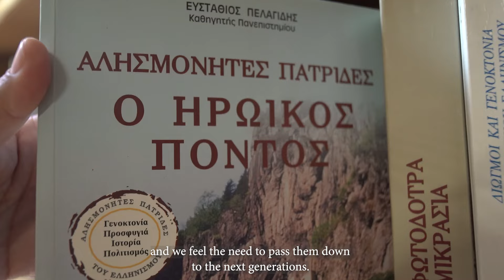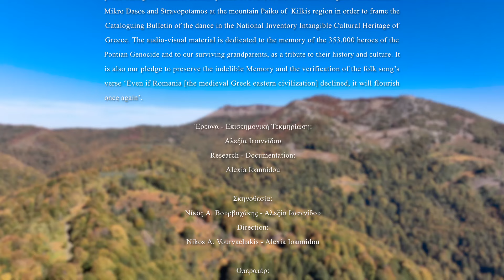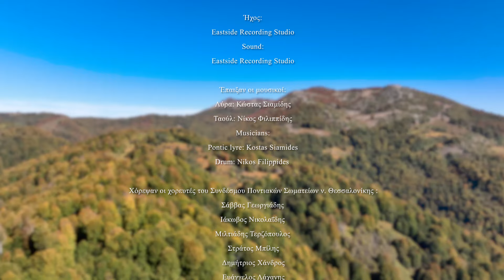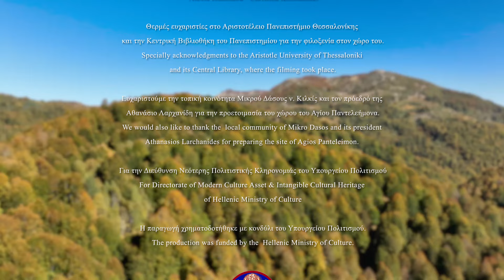Σέρρα χορός, ο Ποντιακός Πυρρίχιος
Συντελεστές:
Έρευνα - Επιστημονική τεκμηρίωση: Αλεξία Ιωαννίδου
Σκηνοθεσία: Νίκος A. Βουρβαχάκης & Αλεξία Ιωαννίδου

Οπερατέρ: Νίκος A. Βουρβαχάκης, Νικόλας N. Βουρβαχάκης (drone operator), Σωκράτης Μουρατίδης, Γιάννης Σπυρόπουλος
Μοντάζ: Νίκος A. Βουρβαχάκης

Μουσικοί: Κώστας Σιαμίδης (λύρα), Νίκος Φιλιππίδης (ταούλ’)

Οι χορευτές του Συνδέσμου Ποντιακών Σωματείων Nομού Θεσσαλονίκης της Π.Ο.Ε. είναι οι: Σάββας Γεωργιάδης, Ιάκωβος Νικολαΐδης, Μιλτιάδης Τερζόπουλος, Στράτος Μπίλης, Δημήτρης Χάνδρος, Βαγγέλης Λάχανης
Σεραφείμ Πετρίδης, Βασίλης Κυριακίδης, Παναγιώτης Δουλκερίδης
Κυριάκος Κυριακίδης.

Χοροδιδάσκαλοι: Παύλος Τσιλογλανίδης & Αμανάτιος Πετρίδης.

Εμφανίστηκε το μικρό ποντιόπουλο Κωνσταντίνος Τσιβρεμετζής. Τους αγγλικούς υπότιτλους επιμελήθηκαν η Αλεξία Ιωαννίδου με την Χριστίνα Κωνσταντάκη.